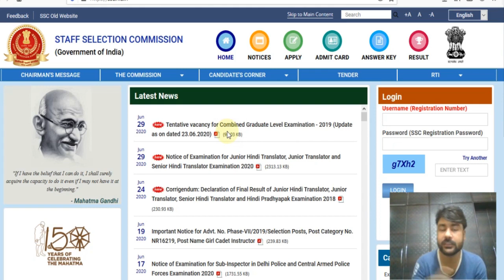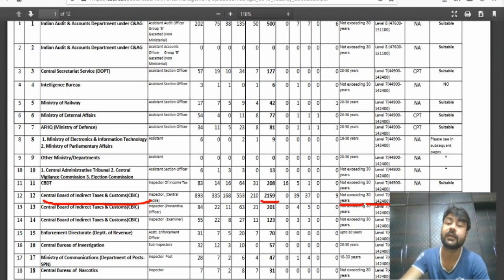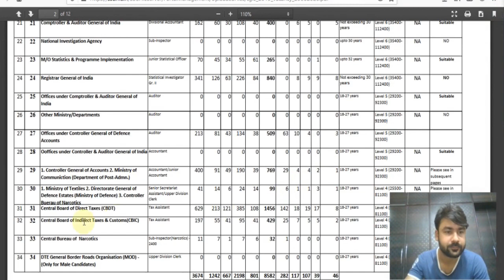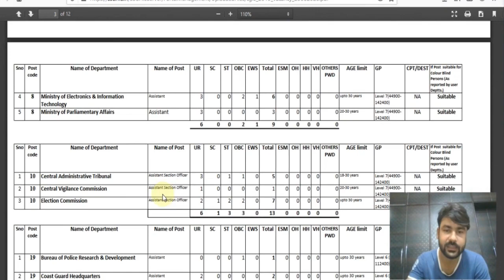SSC CGL 2019 VACANCIES| SSC 2 IMPORTANT NOTICE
Maths for ssc / banking/ ctet/ kvs/ railways/ DMRC

Don,t forget to suggest our channel to someone who is needy, to someone who cant afford expensive classes.

                                                                 thanks
                                                  board and marker